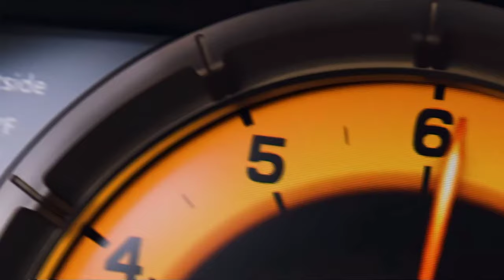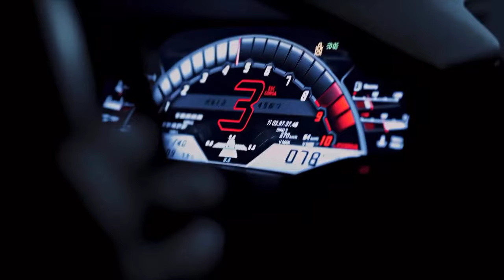The Line ( 4k Music Video)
"Hey everyone! Dive into the world of phonk music and mesmerizing car edits as we embark on an adrenaline-fueled journey. Whether you're a music enthusiast, a car lover, or simply craving some visual delights, this video has something for everyone. Don't miss out on the excitement – hit play now and let's ride into the groove together! Buckle up and enjoy the ride!"